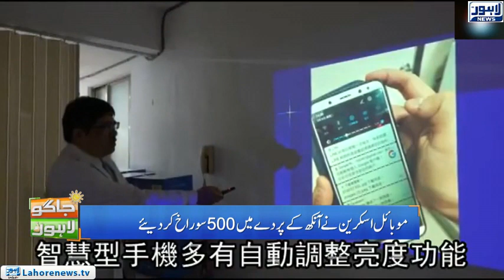Jaago Lahore - Part 01 - How mobile phones damage our eyes?